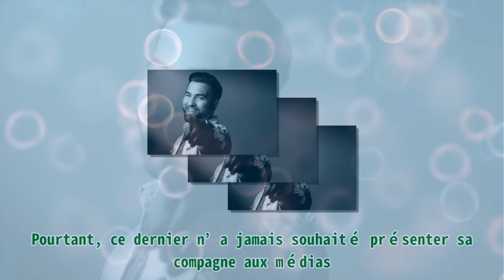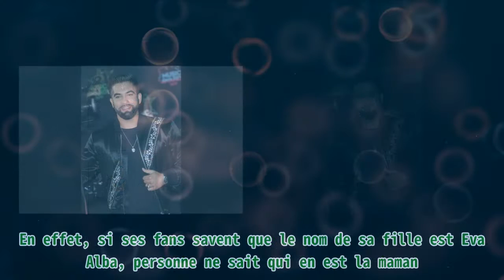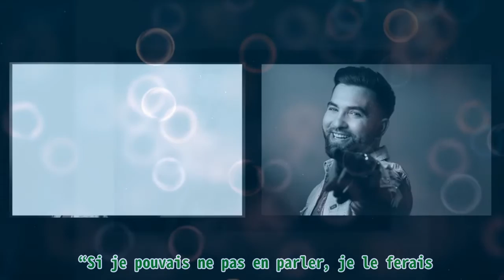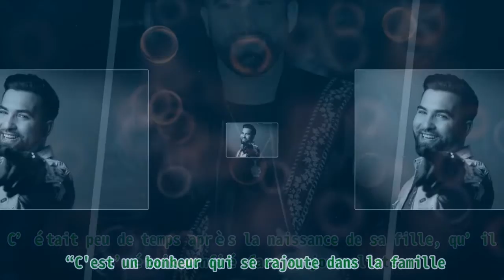Kendji Girac refuse de montrer sa compagne Soraya : il explique pourquoi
Kendji Girac refuse de montrer sa compagne Soraya : il explique pourquoi |Invicta Men's Pro Diver Stainless Steel Quartz Watch . Please help me with an order to maintain the system, thanks a lot.| Kendji Girac est bien en couple. Pourtant, ce dernier n’a jamais souhaité présenter sa compagne aux médias. Lors d’un entretien avec Paris Match, le chanteur a expliqué les raisons de sa décision, devant le public. Pour de nombreuses célébrités, préserver leur vie privée est une priorité. C’est dans ce groupe de personnes que Kendji Girac se retrouve. En effet, le chanteur très apprécié de ces dames, fait toujours de son mieux pour garder les travers de son histoire personnelle loin des médias. Alors qu’il est en couple, celui-ci n’a jamais souhaité présenter sa belle au public. Il a finalement accepté de donner les raisons de cette décision, face aux caméras. kendji girac.| Photo : Getty Images PERSONNE NE LES VERRA Âgé de 24 ans, Kendji avait été révélé dans “The Voice”, en 2014. Ce que le monde sait de sa vie, est qu’il a eu la chance de devenir papa en début d’années 2021, et rien d’autre. En effet, si ses fans savent que le nom de sa fille est Eva Alba, personne ne sait qui en est la maman. Cependant, cela ne l’épargne pas des rumeurs, et disent qu’il serait en couple avec une certaine Soraya. kendji girac.| Photo : Getty Images De son côté, le chanteur ne souhaite absolument pas s'épancher sur la question, et préserve ainsi le mystère. “Je comprends que ça intrigue, mais on ne la verra pas. IL N’EN PARLERA PAS Devant les journalistes de Paris Match le papa d’Eva a expliqué que ce qui compte le plus pour lui, était de préserver cette séparation entre son travail, et “le reste”. Il insiste sur une chose, c’est que les gens se focalisent sur sa carrière, et rien qu’elle. “Si je pouvais ne pas en parler, je le ferais. Mon travail, c'est mon travail. Le reste me regarde". kendji girac.| Photo : Getty Images Bien qu’il ne révèle pas d’informations sur l’identité de sa compagne, il lui est déjà arrivé d’en parler. C’était peu de temps après la naissance de sa fille, qu’il s’était confié face au journaliste. “C'est un bonheur qui se rajoute dans la famille. Elle a deux semaines aujourd'hui. C'est incroyable, les nuits sont compliquées. On pense à l'amour et au bonheur qu'il y a. Mais sinon c'est merveilleux.” Découvrez les révélations du chanteur Kendji Girac, sur sa fille Eva.